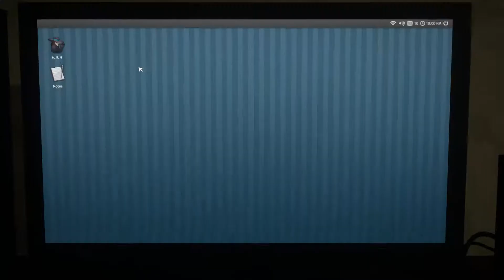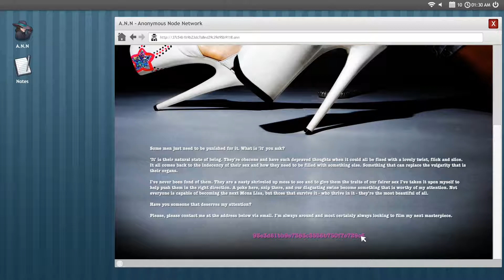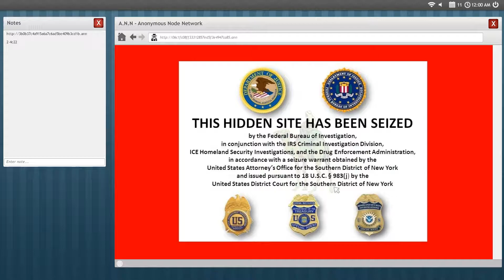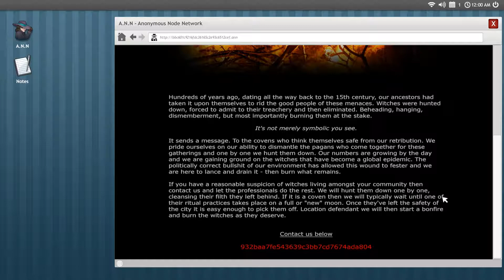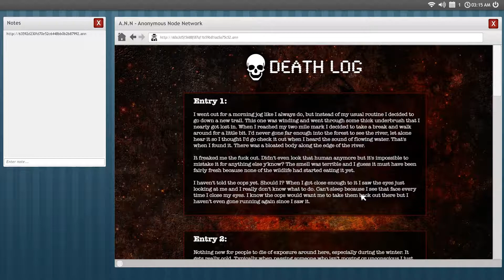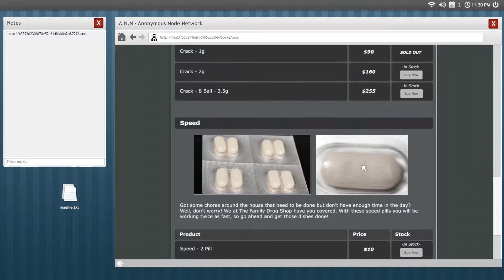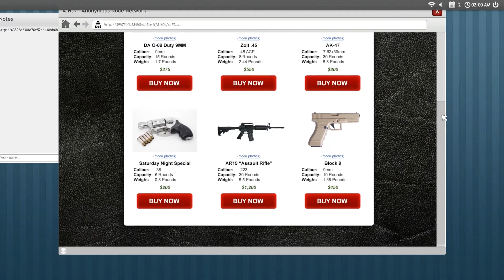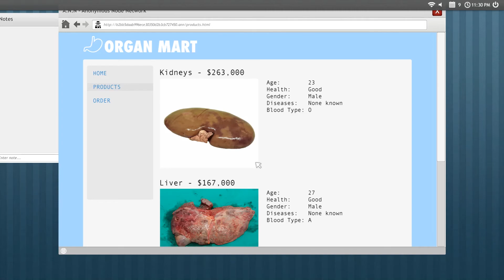Dieser Typ schon wieder :( - [#3] Welcome to the Game German/Deutsch Let's Play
"Welcome to the Game" ist eine Mischung aus Horror, Strategie und Puzzlespiel. Ziel des Spiels ist das finden eines sogenannten Red Rooms, eine Website im Dark Net auf der Folterungen und Tötungen live gezeigt werden.
Dazu muss man als Spieler das Dark Web nach 8 Schlüsselfragmenten durchsuchen. Aber deine Suche bleibt nicht unbemerkt ...